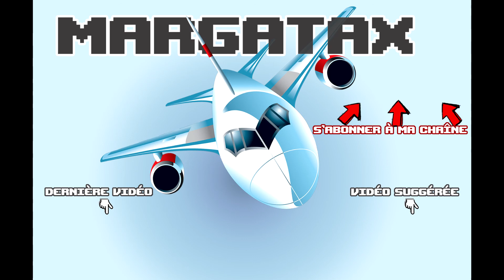Euro Truck Simulator 2 - #04 - Lyon - Marseille - Camion Toupie & Sud de la France !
On se retrouve aujourd'hui sur Euro Truck Simulator 2 pour un nouveau trajet !